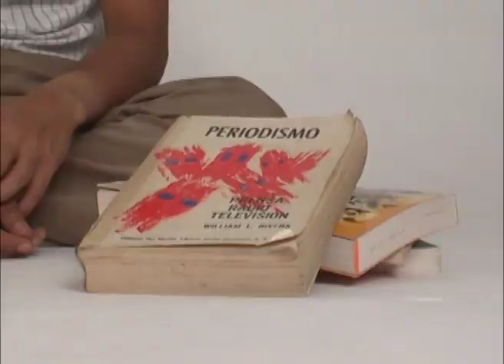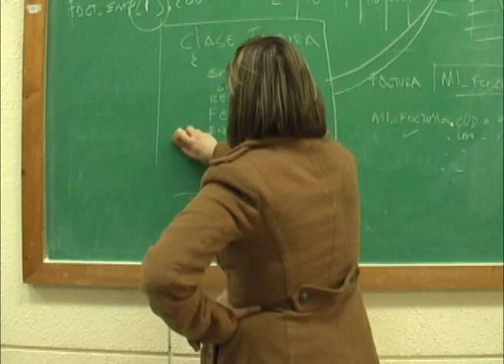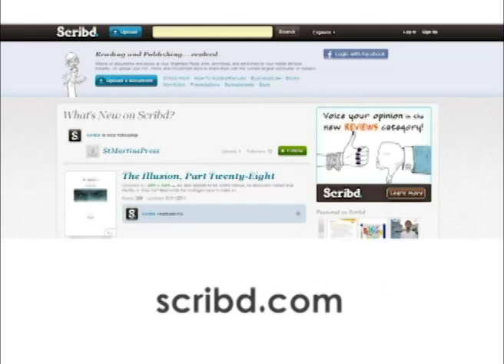Manejo de Tiempo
Recomendaciones para estudiantes de primero ingreso de la carrera de Ciencias de la Comunicación sobre el manejo del tiempo, el uso adecuado del internet, uso adecuado del celular etc. Presenta también a las personas que conforman el Departamento de Ciencias de la Comunicación de la Universidad Rafael Landivar